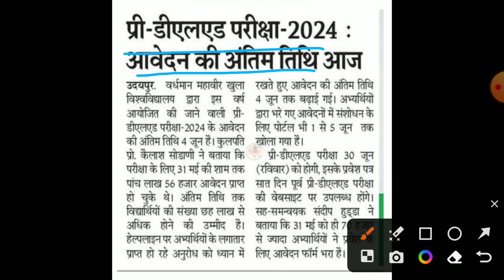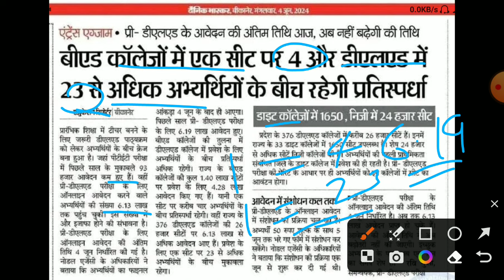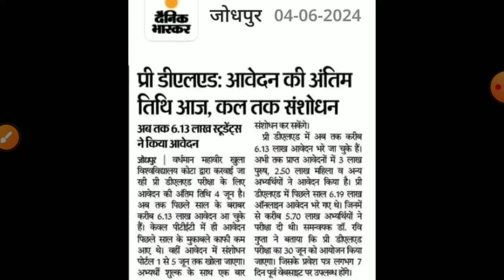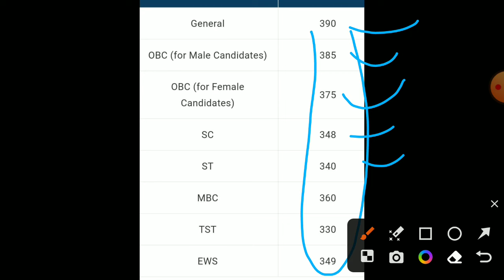Bstc form last Date 2024/Rajasthan Bstc latest news 2024/bstc exam date2024/Bstc total form fill up